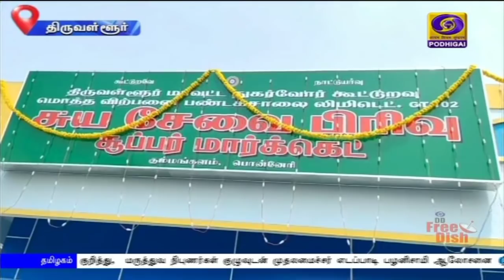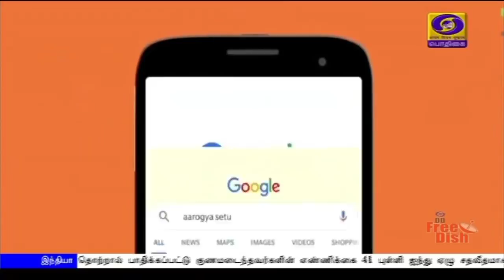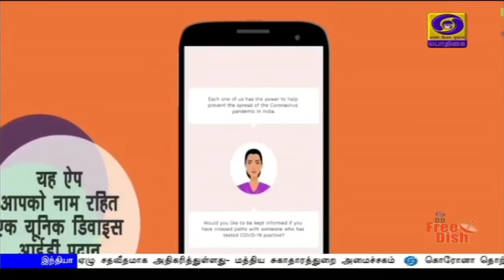பொதிகை மாலை 5.00 மணி செய்திகள் [26.05.2020]